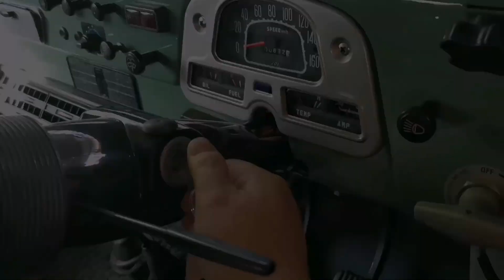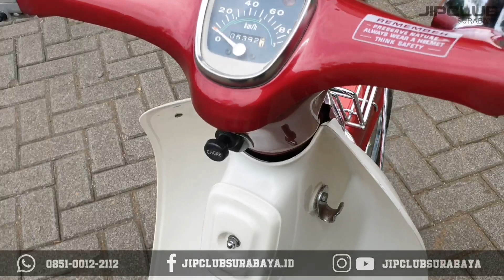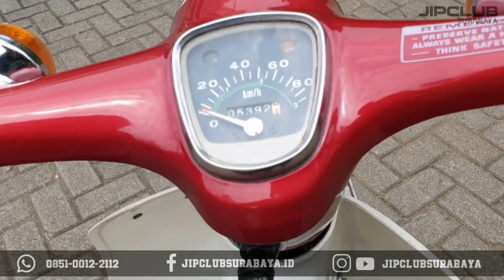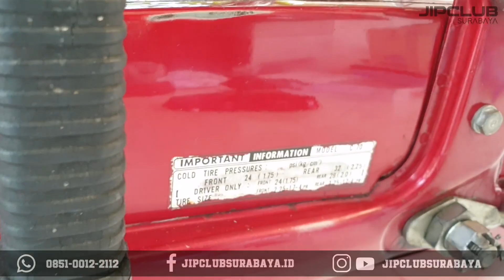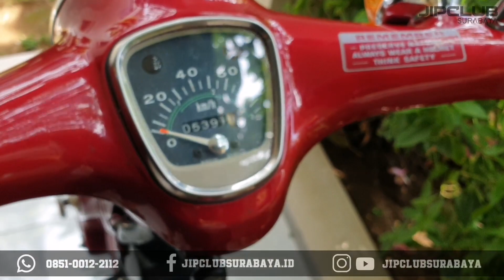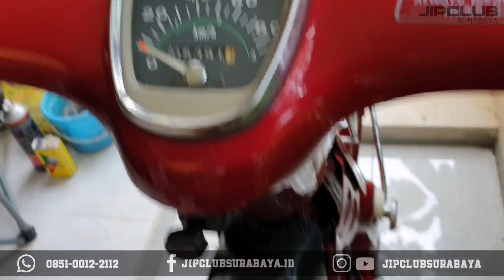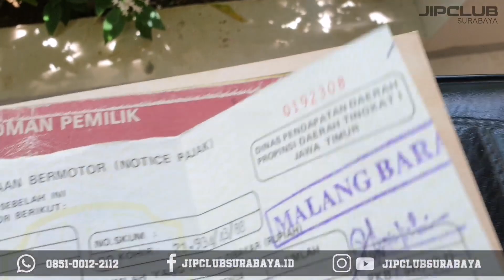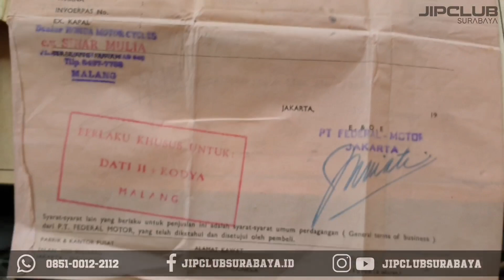REVIEW C70 JUARA 1 SE INDONESIA!!! INILAH SOSOK HONDA C70 MK3 THN 1980 PERNAH JUARA 1 SE INDONESIA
Honda C70 MK3 thn 1980..
Kondisi km5rb asli...
Original asli pabrik semua termasuk catnya,bukan restorasian baru😍😍😍
Spt baru gress..
Dijamin original 1000%😂😂😂
Kondisi jalan normal mesin dan kelistrikan..
Double stater nyala,bel,reting bunyi nit nit msh nyala..
Surat lengkap pajak hidup.
Tgn 1 dr baru bpkb lama,lengkap faktur asli dan kwitansi dr toko masih ada
Pernah juara 1 se Indonesia Kontes 5juta Honda thn 1997..
Yang bernyali siap terima tantangan..🤩🤩🤩monggo.
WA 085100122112